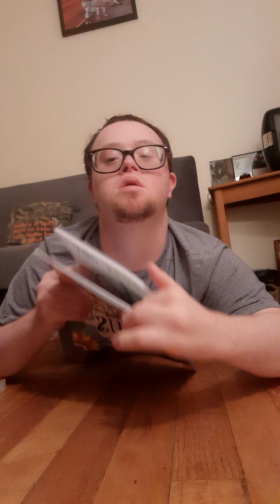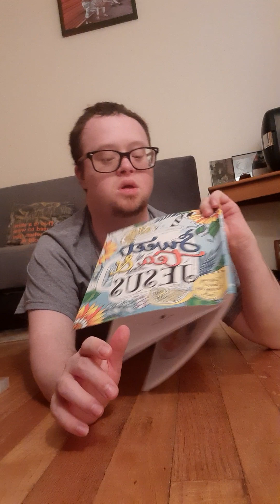sweet tea and Jesus coloring with kingart mini markers